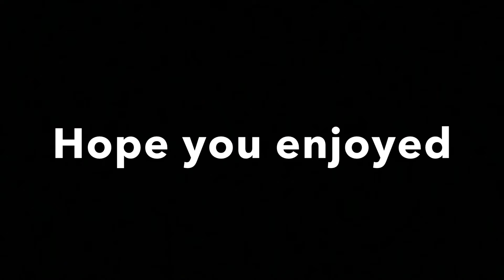Going past Morrison’s